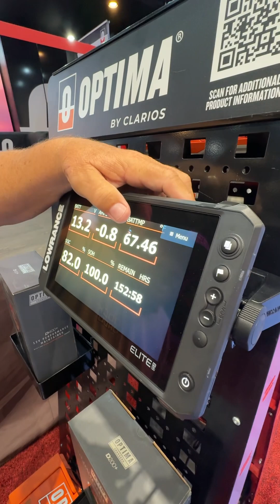Is Switching to Lithium Batteries on a Boat Worth it?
OPTIMA’s ORANGETOP lithium marine batteries with HYPERCORE technology don’t just offer superior cycle life in a lightweight Group 31 size that is IP67-rated against water intrusion. They also have NMEA 2000 connectivity to give you more information on your battery than you’ve ever had before! @MrCrappie gives you a quick rundown of the data now available!